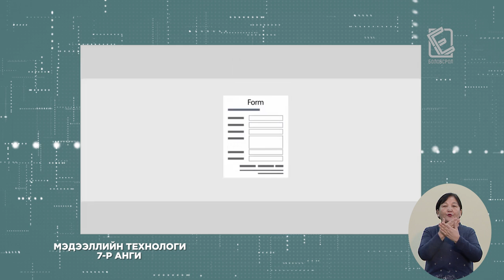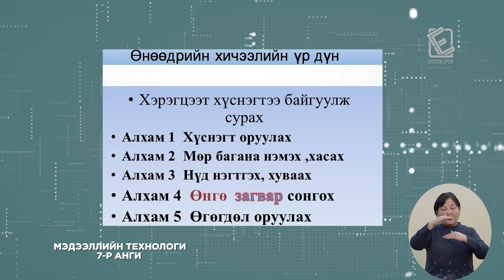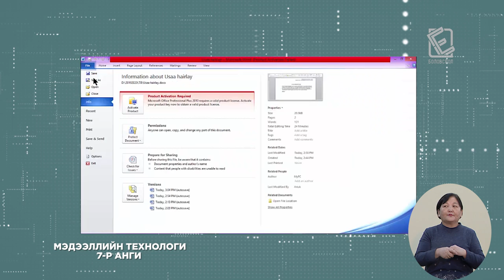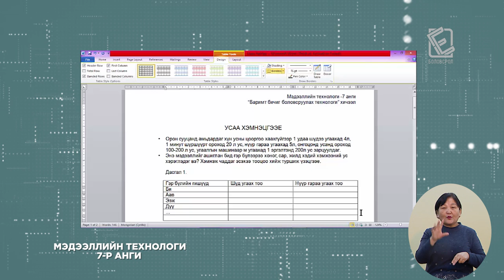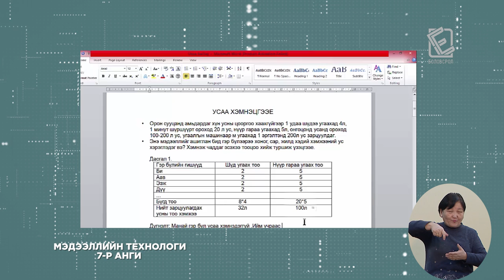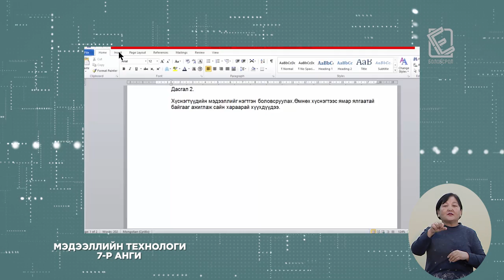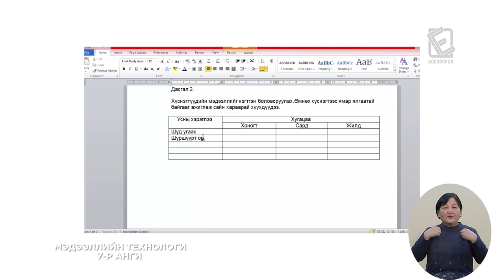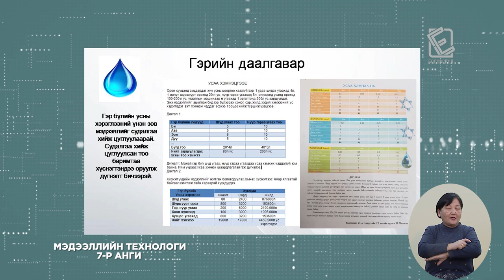Өдөр 3: 7-р анги Мэдээллийн технологи